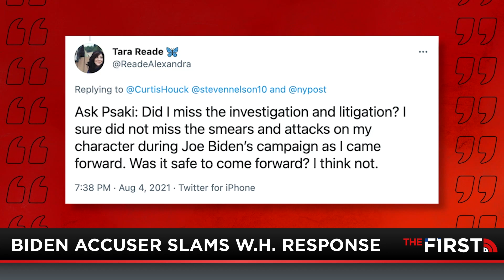Double-Standard Dems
Once an ally to Governor Cuomo, Attorney General Letitia James, released a report into the investigation behind eleven different women’s sexual misconduct claims against Cuomo. Was this all a bid by AG James to take down Cuomo and end his political career, while catapulting hers? As he faces impeachment, Andrew Cuomo came out with quite an unorthodox response to these findings. While the Democrats feel obligated to condemn him, President Joe Biden has actually faced similar claims against him. Jesse Kelly breaks down the Biden accusations, Biden’s accuser’s response to the White House, and why it’s all about the Left’s power and control.